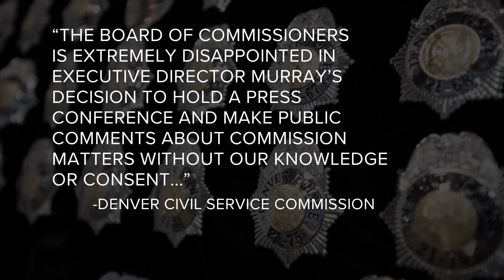Denver Civil Service Commission director says city's lowering hiring standard for first responders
All five members of the commission say the allegations are not true.